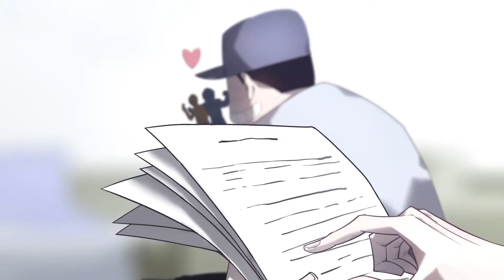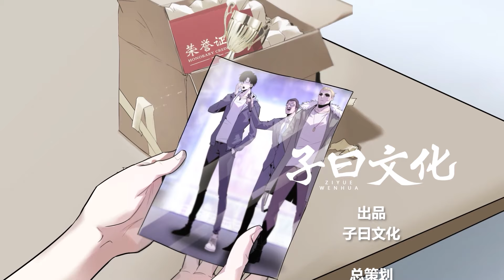ENG SUB《网游之天下无双丨Online Game— Unparalleled In The World》EP09 Old professor studied virus in Lu Chen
【网游之天下无双】Updated every Sunday
【Story Introduction】Abnormal physical test of the game, reduced neural delay, yesterday's memory loss, layers of mystery around LuChen . When LuChen, who has unlocked a special class, prepares to return to the top, an accident happens again...

游戏体测异常，神经延迟减少，昨日记忆缺失，层层谜团环绕着陆尘身上。解锁特殊职业的陆尘准备重回巅峰之时，意外再次发生…